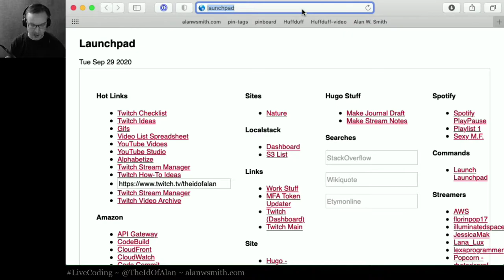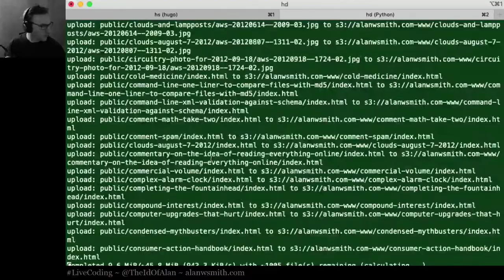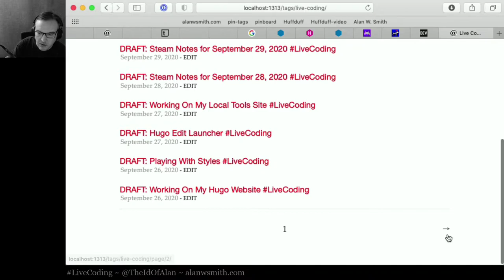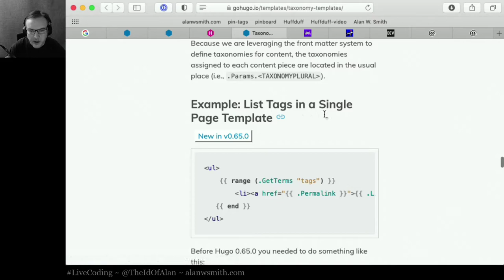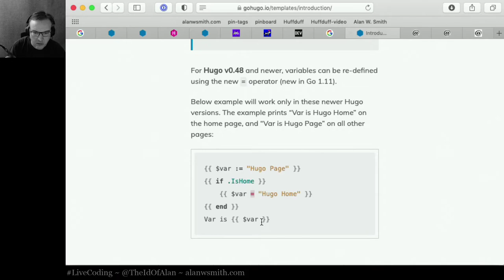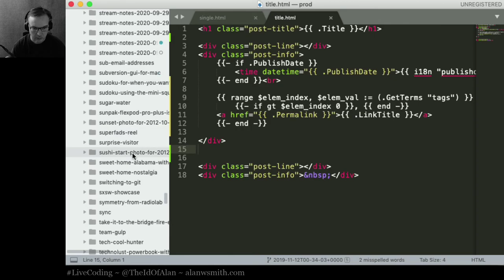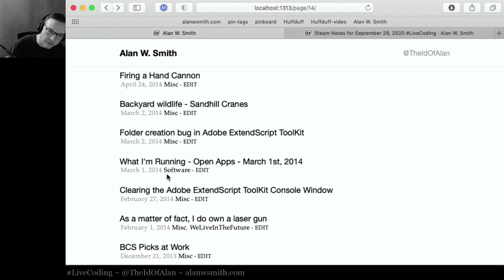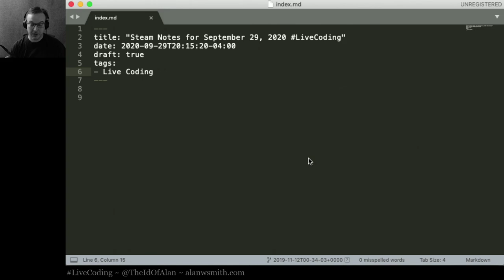Working on My Hugo Website